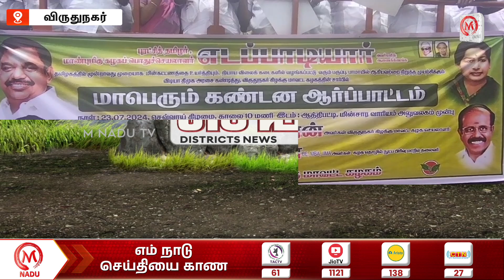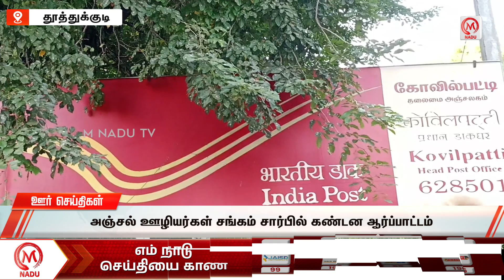காலை - 11:00 AM ஊர் செய்திகள்- 24 July 2024 | District News | Morning | M Nadu